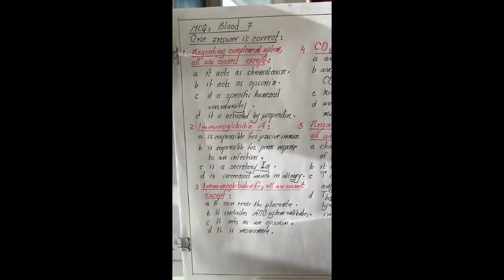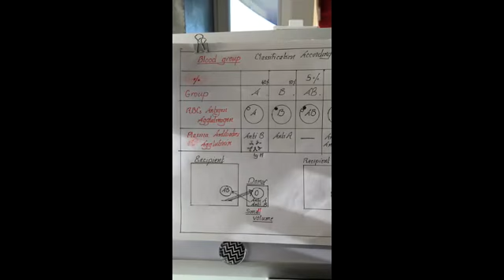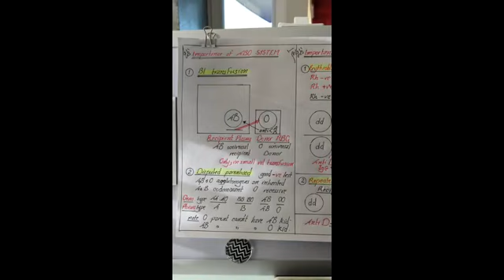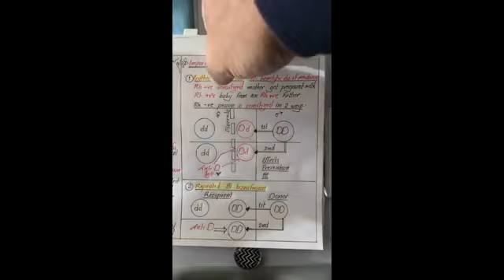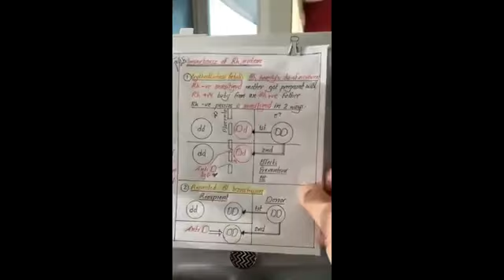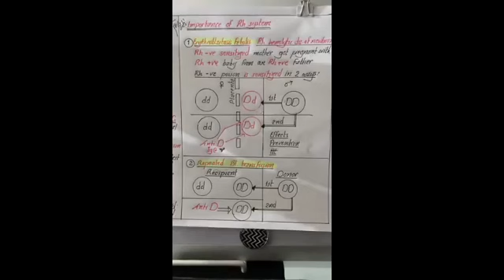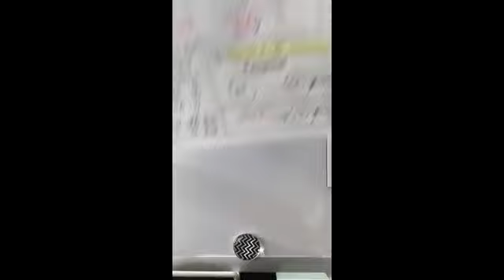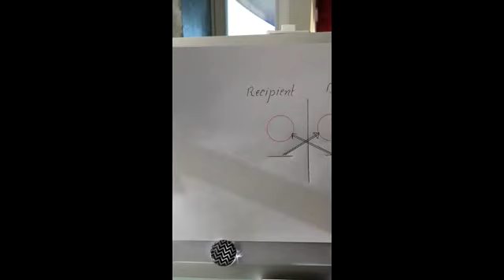شرح الفسيولجي للرائع الدكتور ناجي اسكندر(blood part8)